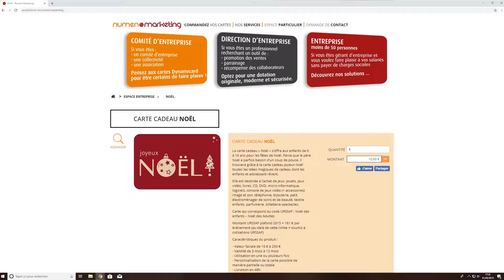Offre Fullgift - solution carte cadeau omnicanale (B to B)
FULLGIFT, une solution carte cadeau omnicanale pour offrir une expérience "phygitale" simple et efficace à tous vos clients